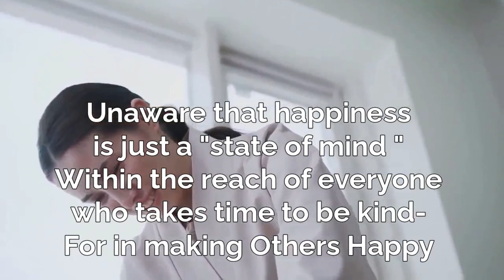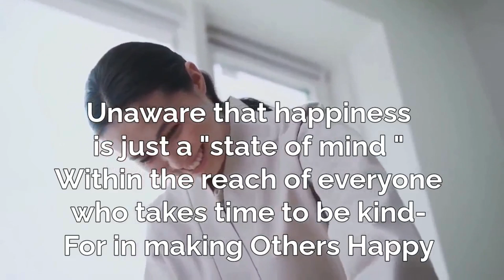Help Yourself To Happiness | Helen Steiner Rice | Powerful Life Poetry | Inspirational Poem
'Help Yourself To Happiness' is a wonderful poem that reminds us that we have the power to generate this wonderful emotion. Happiness is not an external phenomenon but a mental state which is attainable through acts of kindness, through compassion, and by displaying empathy. Those who go the extra mile in the service of others, those whose actions bring joy to others are people who find true and lasting happiness. Helen Steiner Rice concludes that the cheer and bliss spread by one will most certainly return to that very person. Far too often, we believe mistakenly that riches and power are the origins of happiness when instead this state of enduring elation and contentment is to be discovered through simple acts of benevolence and tenderness. This poem does rings very true in the materialistic world we inhabit.

Full Poem:

Everybody, everywhere seeks happiness, it's true,
But finding it and keeping it seems difficult to do.
Difficult because we think that happiness is found
Only in the places where wealth and fame abound-
And so we go on searching in "palaces of pleasure"
                   Seeking recognition
              and monetary treasure,
                     Unaware that happiness
                     is just a "state of mind "
                   Within the reach of everyone
                     who takes time to be kind-
                    For in making Others Happy
                      we will be happy ,too.
                                For the happiness
                                   you give away
                           returns to shine on you.